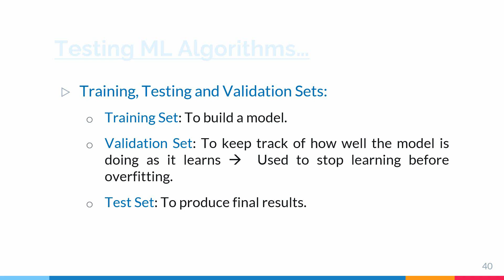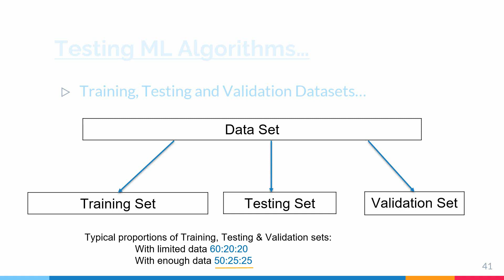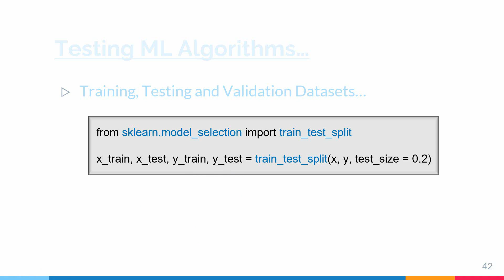Training, Testing & Validation Sets || Testing ML Algorithms || తెలుగులో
This video introduces the concept of splitting data in to train, test and validation sets.